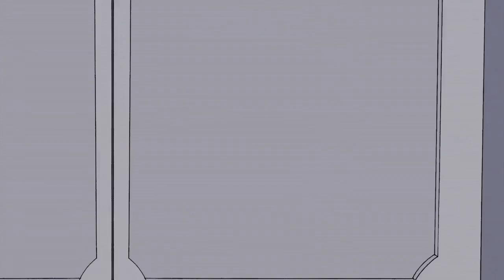Spectacular Spider-Man (2008) Gangland fight part 4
Season 2 Episode 10 Gangland